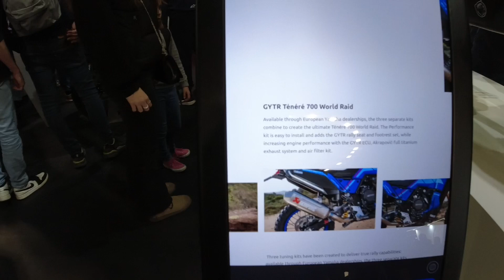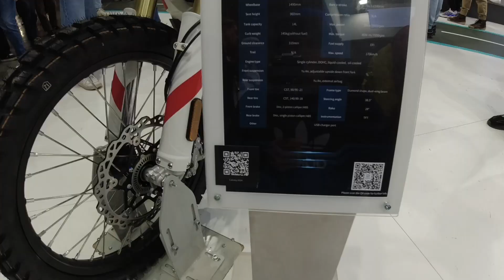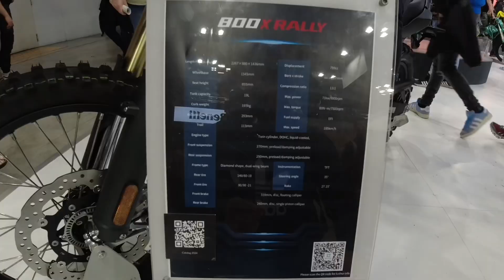LA MIA EICMA 2023!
Il mio giro a EICMA 2023: ecco cio’ che mi è piaciuto!